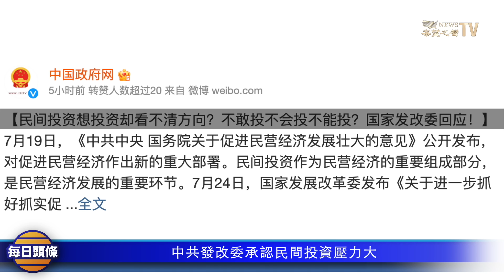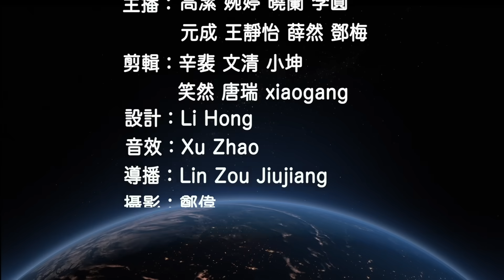瓦格納已控制中共後院，重創中共利益，並隨時引發北約捲入俄烏戰，美國掌控俄烏戰局勢？【每日頭條】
普里戈津 重返非洲並「如魚得水」，中共將失去在 非洲 利益。盧卡申科 告訴普京瓦格納意圖揮軍 波蘭。布林肯 預測這場戰爭還會持續「數月」，美國前總統尼克松在1994年寫給時任總統克林頓的信中，預期 普京等崛起，莫斯科和基輔之間的關係會惡化。

0724內容提要

瓦格納重返非洲 專家 : 威脅到中共利益
中共發改委承認民間投資壓力大
誅九族？港警帶走袁弓夷子女和媳婦
瑞典環保少女 不服從警察命令遭罰款
日本對華芯片出口禁令開始實施